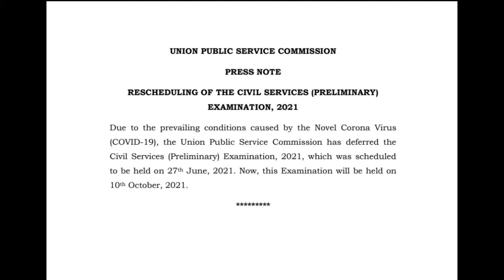UPSC Civil Services Prelims Postponed, Now to be held on 10th October 2021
UPSC CSE 2021 PRELIMS POSTPONED!